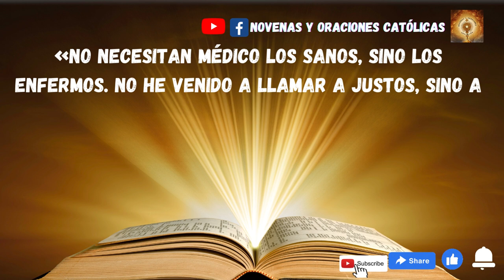Lectura del Santo Evangelio de hoy 14 Enero 2023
En aquel tiempo, Jesús salió de nuevo a la orilla del mar; toda la gente acudía a él y les enseñaba.
Al pasar vio a Leví, el de Alfeo, sentado al mostrador de los impuestos, y le dice:
«Sígueme».
Se levantó y lo siguió.
Sucedió que, mientras estaba él sentado a la mesa en casa de Leví, muchos publicanos y pecadores se sentaban con Jesús y sus discípulos, pues eran muchos los que lo seguían.
Los escribas de los fariseos, al ver que comía con pecadores y publicanos, decían a sus discípulos:
«¿Por qué come con publicanos y pecadores?»
Jesús lo oyó y les dijo:
«No necesitan médico los sanos, sino los enfermos. No he venido a llamar a justos, sino a pecadores».